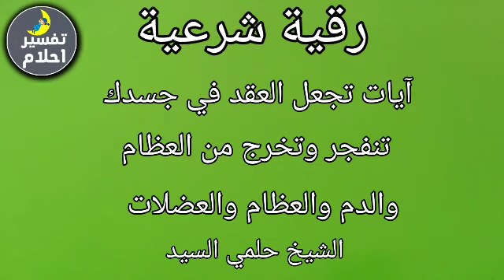رقية مهلكة قوية جدا علي الحسد الشيطاني - خادم الحسد الذي يسكن الجسد - رقية العين المتراكمة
رقية مهلكة قوية جدا علي الحسد الشيطاني - خادم الحسد الذي يسكن الجسد - رقية هالكة لتدمير عقد الحسد
الرقية الشرعية الشاملة أجمل صوت هادئ لفك السحر و القضاء على العين و الحسد - RUQYAH
رقية فاتحة لسحر الأقفال المغلقة | مدفونة أو معلقة | في بر أو بحر | Ruqiah | رقية قوية جداً
رقية الحسد والعين الحاقده في الرزق والنفس حلمي السيد
رقية الحسد لحامل المسك
رقية الحسد والسحر قوية باذن الله حلمي السيد
رقية الحسد في الدراسة حلمي السيد
رقية الحسد والعين الشديد المتراكم
رقية شرعية شاملة لعلاج الأمراض الجسدية 🕌  وغسل الجسد من السحر والمس والعين والحسد 📿 الشيخ حلمي السيد
رقيه شرعيه حلمي السيد - سحر - عين - مس - وغيرها مؤثره جدا بأذن الله
رقيه مدمره للعين والحسد /الشيخ حلمي السيد
رقية شرعية شاملة تغسل الجسد /الشيخ حلمي السيد
الرقية الشرعية الشاملة ضد السحر والمس والعين والحسد للشيخ حلمي السيد شفاء بإذن الله تعالى
الرقية الشرعية الشاملة 🕌 للشفاء من جميع الأمراض والسكينة بإذن الله تعالى 📿☪️ الشيخ حلمي السيد
الرقية الشرعية | علاج الام الظهر و علاج المفاصل و الام العظام و الام الركبة
رقية شرعية قوية جداً لعلاج ألام المفاصل , آلام العظام , آلام الركبة و الظهر
أقوى رقية شرعية لآلام المفاصل والعظام والرأس العلاج النهائي بإذن الله
رقية شرعيه لعلاج جميع أمراض الجسد من صداع وآلام في الظهر والركب والمفاصل بأمر الله
رقية شرعية للشفاء من أي مرض أو ألم في الجسد و السكينة بإذن الله ☪🕌 شغلها و أنت نائم
رقية شرعية قوية شاملة~ آلام الظهر و الفقرات و العمود الفقري و أسفل الظهر ~ كافية و شافية لا تضيعها
الرقية الشرعية الكاملة لعلاج ألام المفاصل وسحر الخمول وتعب الجسد
أقوى رقية لعلاج أمراض و آلام المفاصل و العظام بسبب الحسد و السحر
الرقية الشرعية 🕌 علاج آلام الظهر و علاج المفاصل و آلام العظام و آلام الركبة 🕌 العلاج النهائي بإذن الله
الرقية الشرعية لعلاج الإكتئاب والضيق النفس
الرقية الشرعية محمد جبريل
الرقية الشرعية فارس عباد
رقية شرعية قوية جدا
الرقية الشرعية هزاع البلوشي
رقية شرعية للمرض
رقية شرعية
رقية إبطال سحر الاقفال
رقية شرعية لإبطال سحر الأقفال المغلقة
رقيه شرعيه عن العين والحسد والسحر
رقية
رقية شرعية للنوم
رقية شرعية شاملة
رقية شرعيه للشفاء
رقية شرعية اسلام صبحي
رقية سحر الأقفال المغلقة
ابطال سحر الأقفال المغلقة

في هذا الفيديو نشرت رقية قوية جدا لإبطال سحر الأقفال المغلقة.